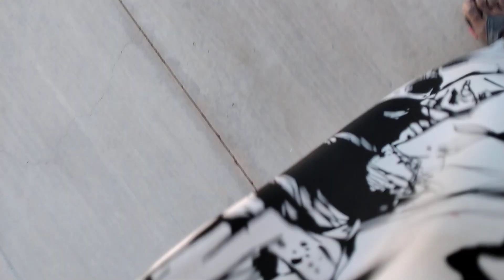What to do when it's 107 degrees in Texas